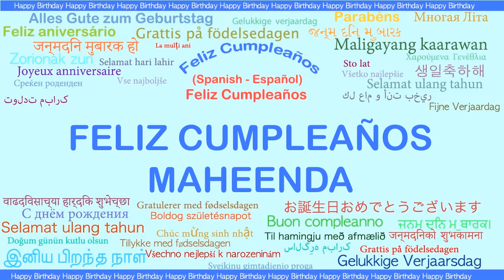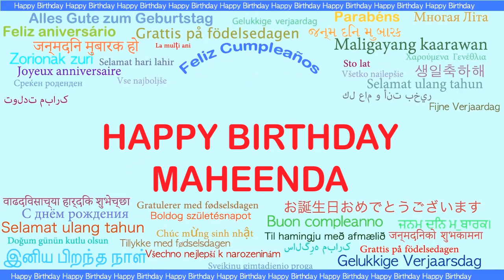Maheenda Languages Idiomas - Happy Birthday